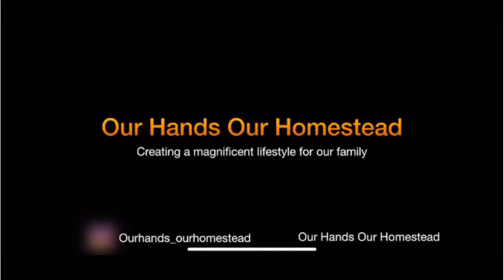Family moves out of an 1800sq ft home into an RV!!!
We are moving out of our home into a RV! Why?